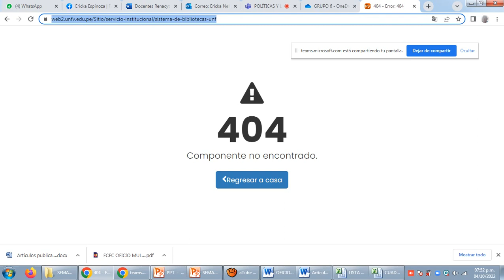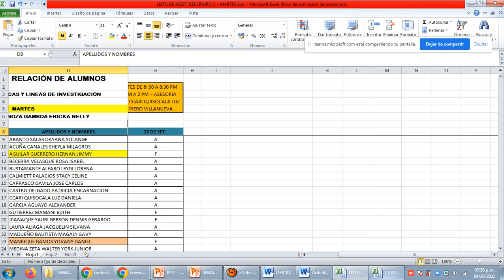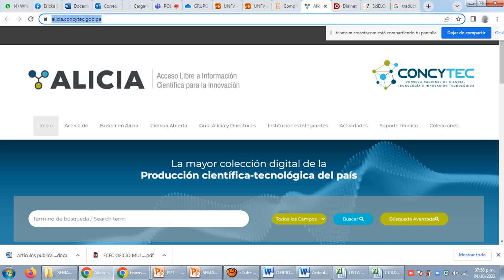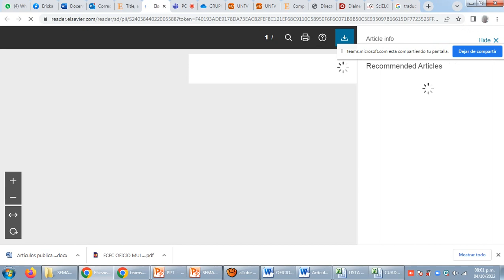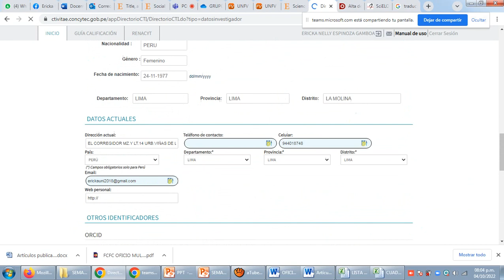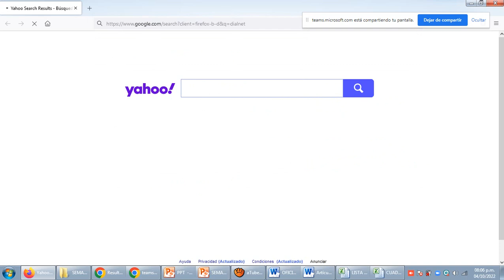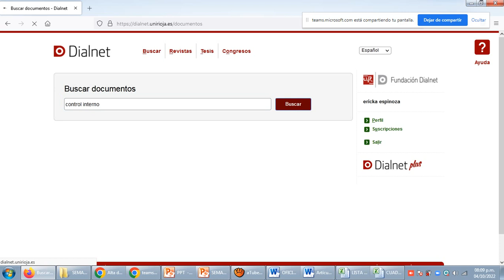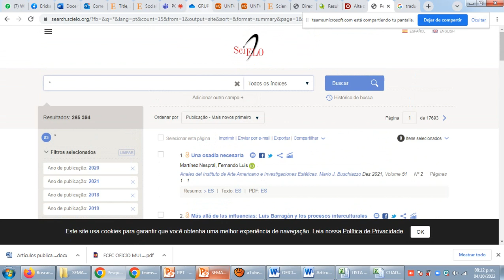parte tres practica Sem 12 PLI - UNFV